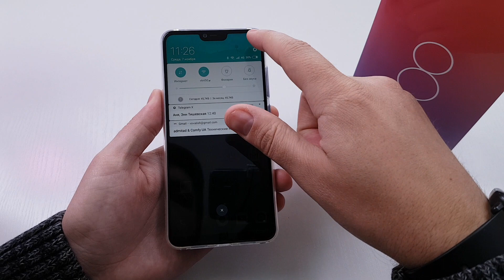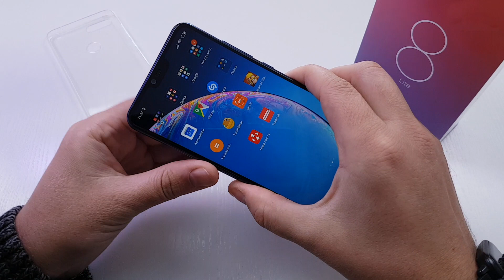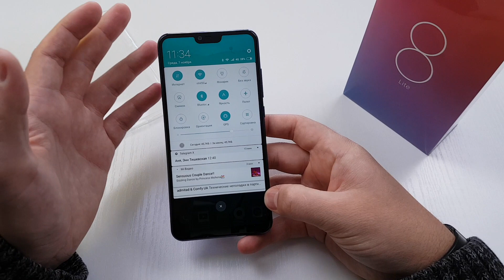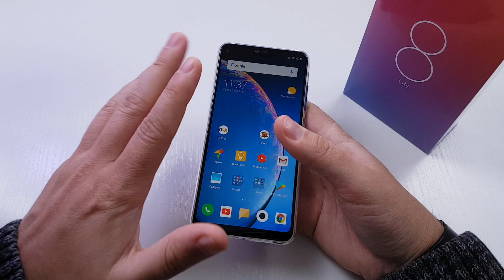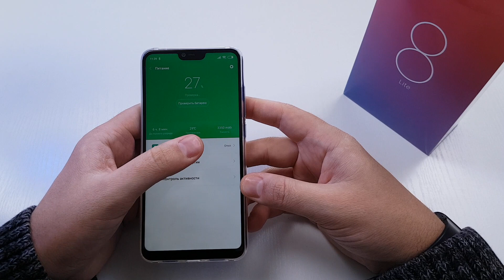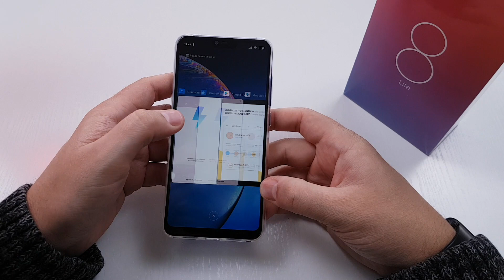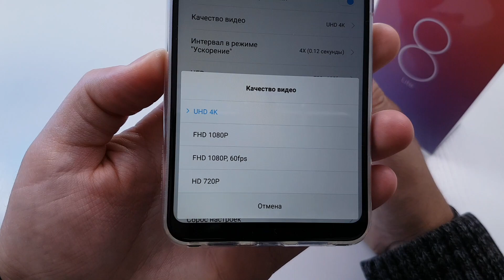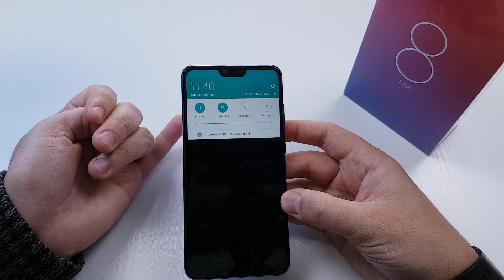24 ЧАСА С XiAOMi Mi 8 Lite Порадовал так "порадовал"!